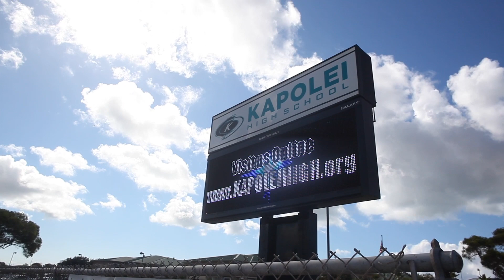Leadership Matters, Now More Than Ever - CTL Hawaii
Center for Tomorrow’s Leaders is in the business of developing young leaders for Hawaii. We work every day to engage, equip and empower Hawaii’s youth to become tomorrow’s visionary leaders.